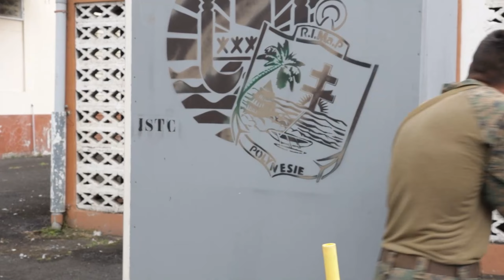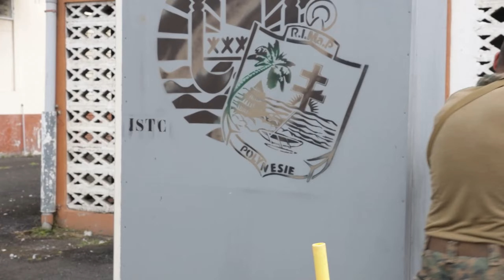U.S. Marine Corps Forces, Pacific and French Marines MOUT Training 2023 (Eng sub)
U.S. Marines with Headquarters and Service Battalion, U.S. Marine Corps Forces, Pacific and members of the Marine Infantry Regiment in French Polynesia, French Armed Forces participate in Military Operations on Urban Terrain training in Arue Tahiti, French Polynesia, Sept. 5, 2023.